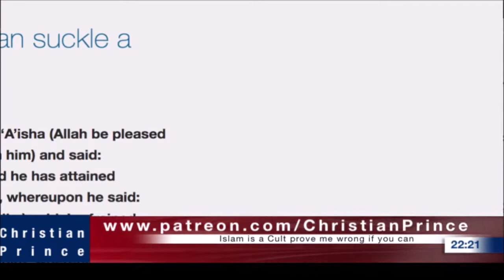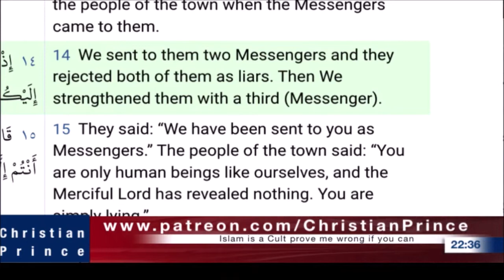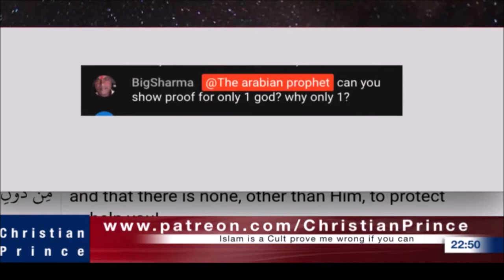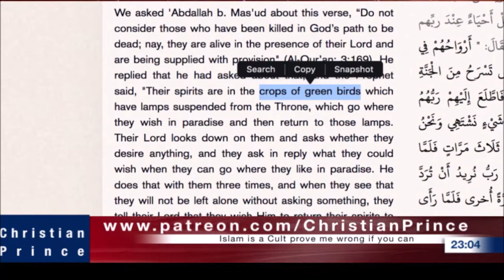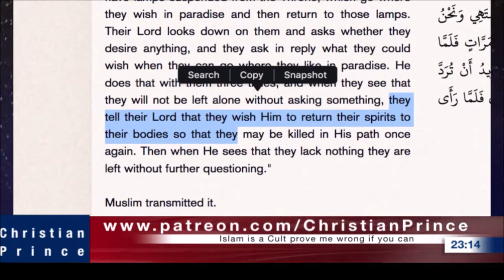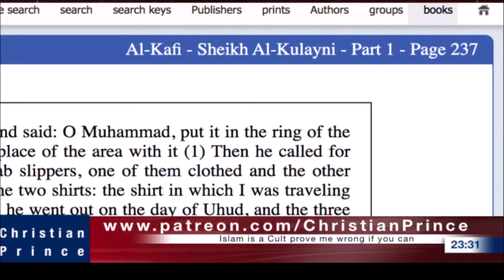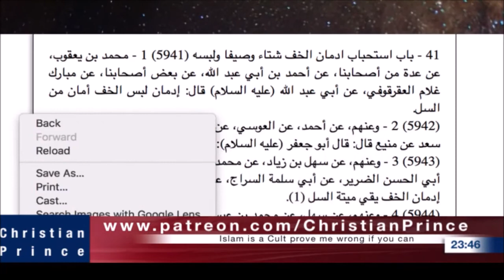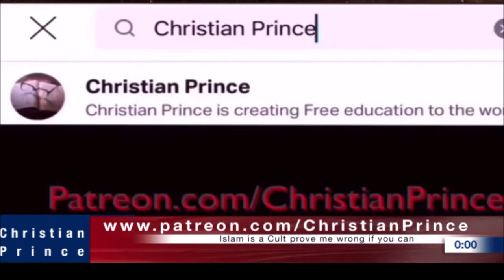Christian Prince Re-Runs: Bible is book of Allah and Yet it is Changed, Part 2